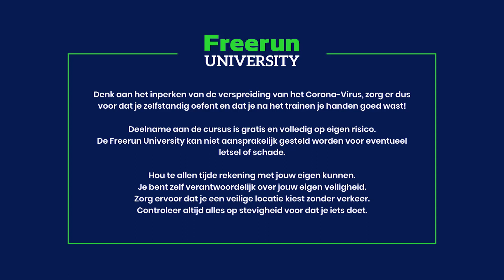Online Freerun Cursus - #21 - Monkey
Door alle maatregelen kan niemand in Nederland freerun les krijgen. In deze online cursus zorgen wij ervoor dat je je les online kan volgen!

Elke dag, om 12:00 uploaden wij een nieuwe les voor de dag.

Als de scholen weer beginnen dan beginnen ook de freerun lessen weer!

Vandaag leert Marnick je de monkey. Na deze tutorial ben jij in staat om de monkey te doen!

Laat ons weten via de comments wat je van de video vond!

CREDITS
Atleet: Marnick - @Fastforwardsports.nl
Edit: Wouter Sooijs - @The.WLE